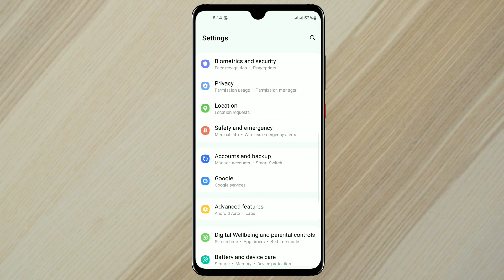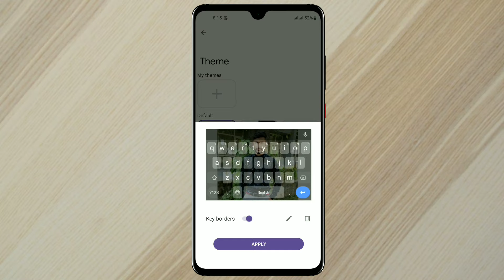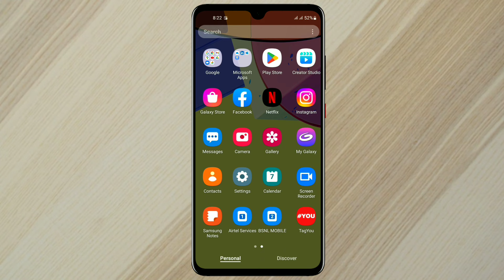How to set photo on keyboard in samsung M11, m32 , a10, a50, a30, a71, m51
(1)how to set photo on keyboard in samsung a10s
(2)how to set photo on keyboard in samsung a20
(3)how to set photo on keyboard in samsung a21s
(4)how to set photo on keyboard in samsung m32
(5)how to set photo on keyboard in samsung j7
(6)how to set photo on keyboard in samsung j2
(7)samsung a21s keyboard photo setting
(8)how to put photo on keyboard samsung
(9)how to put photo on keyboard samsung, how to put photo in keyboard
(10)how to keep photo in keyboard in samsung
(11)how to put a picture on your keyboard samsung
(12)how to set keyboard wallpaper
(13)how to set wallpaper on keyboard
(13) samsung m11 keyboard photo set